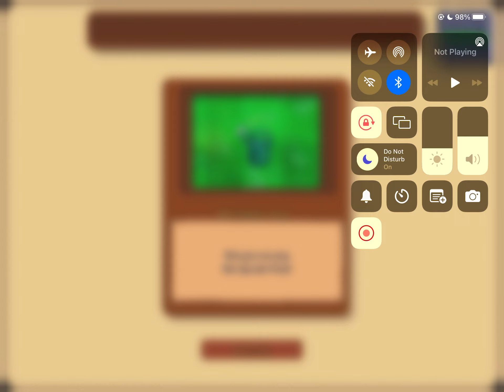PLANTS vs. ZOMBIES Adventure mode 01 ROOF 04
▶ Normal stage
▶ Reward : Watering can
 - Now you can play Zen Garden Mode
▶ 좀비(Zombie), 콘헤드 좀비(Conehead Zombie), 사다리 좀비(Ladder Zombie)
   스카이콩콩 좀비(Pogo Zombie), 미식축구 좀비(Football Zombie)